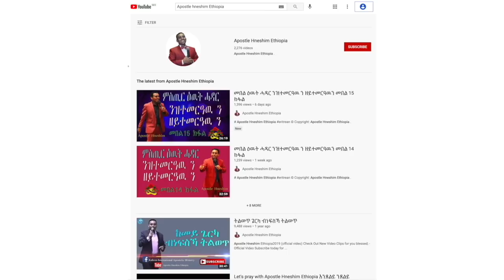"በልሳን የመጸለይ ምስጢር" በሐዋርያ ሕነሽም ኢትዮጵያ